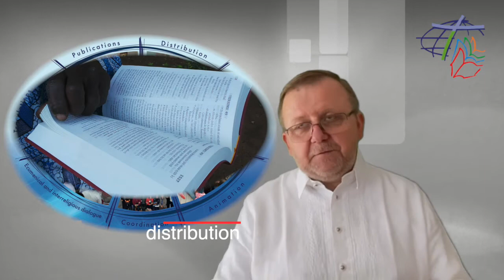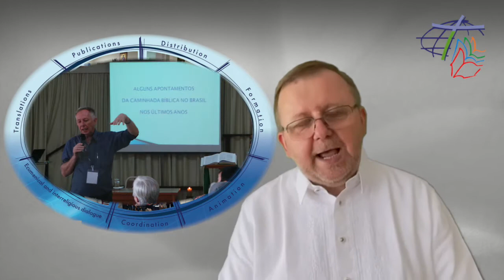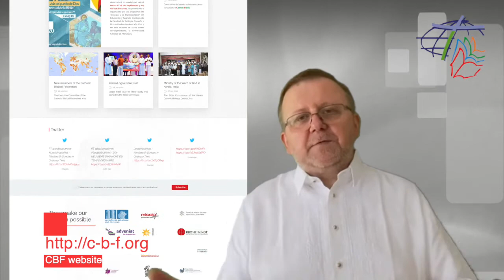Catholic Biblical Federation